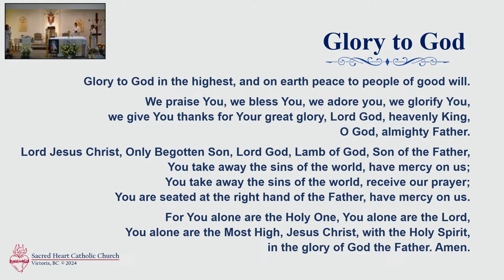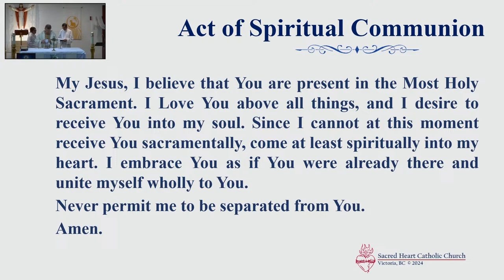Divine Mercy Sunday Special Mass (Sunday, 7 April 2024, 3 p.m.)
Music selection for the Divine Mercy Sunday Mass:

That Eastertide with joy
Text: John Mason Neale (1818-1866)

Take and Eat
Text: James Quinn, SJ.

Text & Music: Leonard E. Smith (1974)
CCLI: 8458

The Easter Song
Text & Music: Sr. Miriam Therese Winter

Cantor/Musician: Sacred Heart English & Polish Choir / Rafael Oei